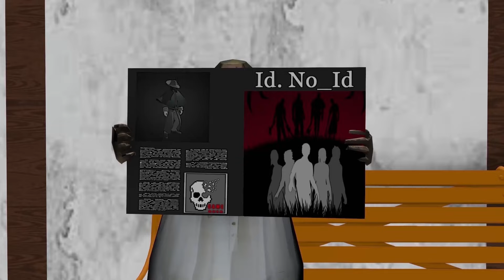Granny and Grandpa DIED !! Little Granny vs Ice Scream ► funny horror animation granny